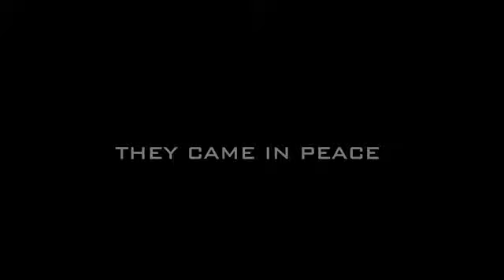LAKNAT - Trailer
Just for fun :P

Concept video for my final year project.

Using Adobe After Effects.

I know the green screen sucks. LOL